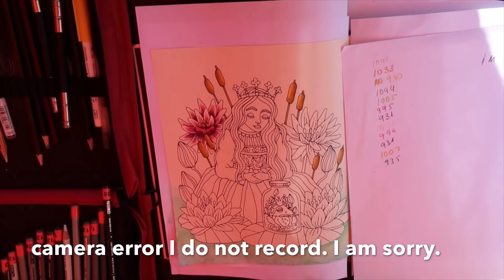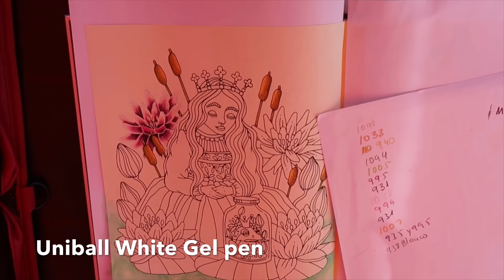STEP BY STEP - Flores - Hojas libro de colorear - Coloring Book- Sagor Och Sägner - Emelie Lidehäll.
Coloreando las flores y las hojas del libro de colorear de Sagor Och Sägner - Emelie Lidehäll

🥰Tengo todos mis tutoriales agrupados en la lista de reproducción por si quieres visualizarlos - I have all my tutorials grouped in the playlist in case you want to view them:

😻También puedes ver mi panel de Instagram con todas mis coloraciones:
You can also check out my Instagram dashboard with all my blushes